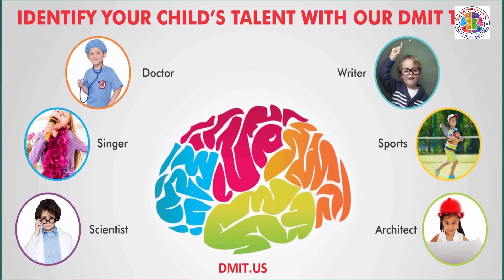Accident in Bargachi Dharan , CCTV Fotage ।। Dharan TV ।।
धरान । अस्थायी प्रहरी चौकी बरगाछीको कार्यालय अगाडी मोटरसाइकले ठक्कर दिदा पैदलयात्रीको मृत्यु भएको छ ।
सोमबार साँझ ०८ः३० बजेको समयमा दक्षिण तर्फबाट आउदै गरेको मोटरसाइकलले ठक्कर दिदा धरान–१५ मा बस्ने राजु चाम्लिङ राईको उपचारको क्रममा मृत्यु भएको हो । ज्याला मजदुरी गरेर डेरा तर्फ फर्कदै गर्दा अरुण पेट्रोल पम्प मुनी अस्थायी प्रहरी चौकी बरगाछी अगाडी राईलाई मोटरसाइकलले ठक्कर दिएको थियो । मोटरसाइकलको ठक्करबाट गम्भिर घाइते भएका उनलाई उपचारकोलागी विपि कोइराला स्वास्थ्य विज्ञान प्रतिष्ठान पुर्याए पनि उपचार सम्भव नभएपछि थप उपचारकोलागी बिराटनगर लगिएको थियो । उनको शव अहिले विपि प्रतिष्ठान धरानको शवगृहमा राखिएको छ ।
ठक्कर दिने मोटरसाइकलको अहिलेसम्म पहिचान हुन सकेको छैन । मोटरसाइकलले ठक्कर दिएको भिडियो सिसि क्यामेरामा कैद भएको छ ।

ठक्कर दिएर भागेका मोटरसाइकल चालकको अहिलेसम्म पहिचान खुल्न सकेको छैन । इलाका प्रहरी कार्यालय धरानका डिएसपी ज्ञानेन्द्र बस्नेतका अनुसार मोटरसाइकलको खोजी कार्य भइरहेको छ ।
उदयपुर गाइघाट घर भएका उनी ज्याला मजदुरी गर्दै धरान–१५ मा डेरा गरेर बस्दै आएका थिए । उनको परिवारमा श्रीमती, एक छोरी र दुई छोरा रहेका छन् । ज्याला मजदुरी गरेर परिवार पाल्दै आएका राईको निधन भएपछि परिवार बिचल्लीमा परेको छ । मृतक राईका मामा विश्व राईका अनुसार ज्याला मजदुरी गरेर छोराछोरी लालान पालन गर्दै आएका घरमूलीको निधन भएकोले परिवारको चुल्हो नबल्ने स्थिति आएको छ । दुर्घटना गराउने मोटरसाइकल चालकको खोजी गरिदिन प्रहरी, प्रशासन तथा स्थानीबासीलाई विश्व राईले अपिल गर्नुभएको छ । उहाँले भन्नुभयो –‘परिवार नै बिचल्लीमा परेको छ, सहयोग गर्ने कोही छैन, न्याय दिलाइदिने कोही छैन, सरकारले क्षतिपूर्ती दिलाइदियोस्, न्याय दिलाइदियोस् ।’